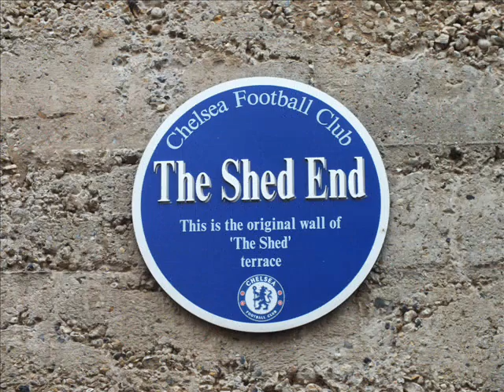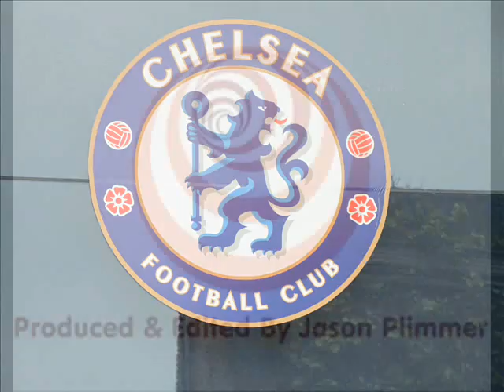Chelsea Champions of Europe Parade Kings Road 2012